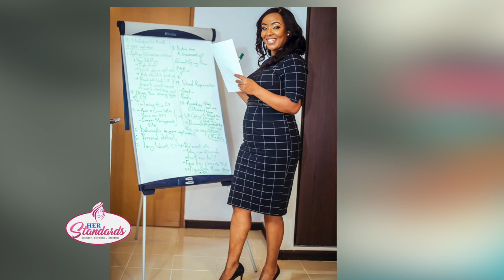You are not getting the dream job, and this is why: Joan the Career Coach/ Her Standards